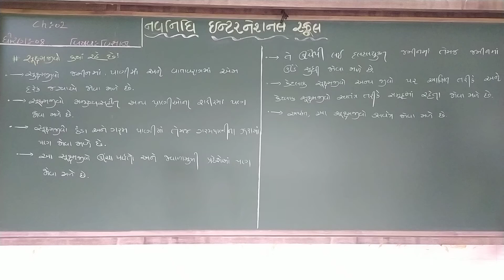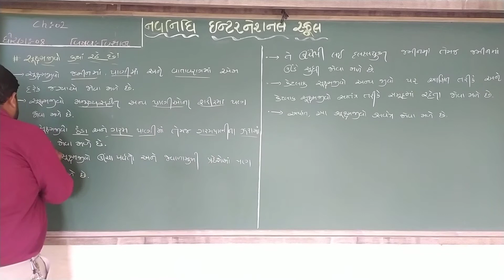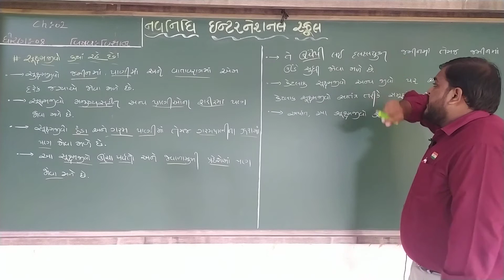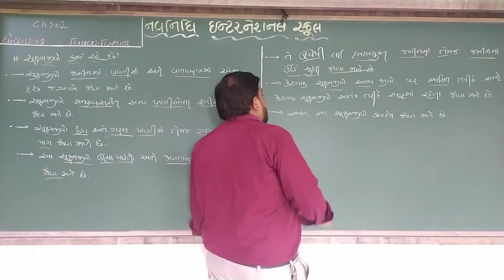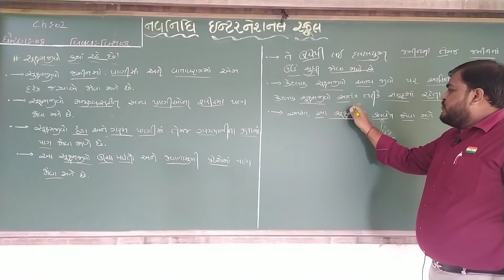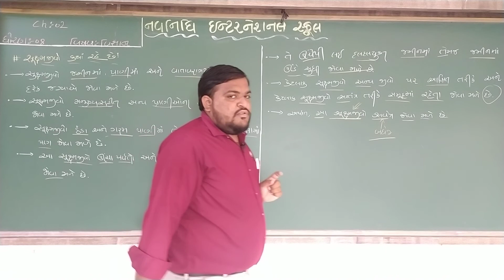GSEB | ગુજરાતી માધ્યમ | ધોરણ - ૮ | વિજ્ઞાન | પાઠ - ૨ | સુક્ષ્મજીવો : શત્રુ કે મિત્ર (ભાગ-૪)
17/08/2021